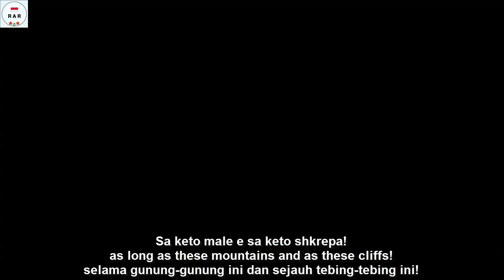Enver Hoxha Tungjatjeta - Song about Enver Hoxha - With Lyrics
English :
The song "Enver Hoxha Tungjatjeta" is a song about Enver Hoxha, Leader of the Party of Labor of Albania / Partia e Punës e Shqipërisë, PPSH, which is a party with Marxist-Leninist Communist ideology, and also Hoxhaism.

This video is equipped with Albanian, English and Indonesian lyrics.

Indonesian :
Lagu "Enver Hoxha Tungjatjeta" adalah lagu yang berisi tentang Enver Hoxha, Pemimpin Party of Labour of Albania/Partia e Punës e Shqipërisë, PPSH, yaitu partai yang berhaluan Ideologi Komunis Marxist-Leninis, dan juga Hoxhaisme.

Video ini dilengkapi dengan lirik Bahasa Albania, Inggris Dan Indonesia.